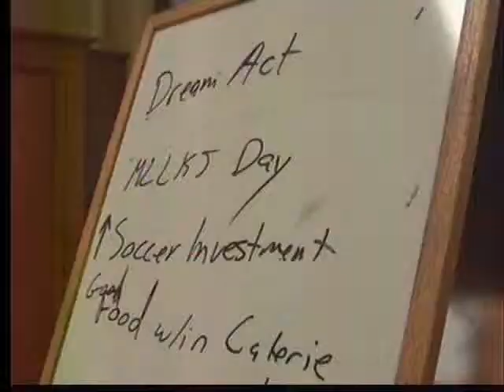Students from Ottumwa participate in Iowa Youth Congress